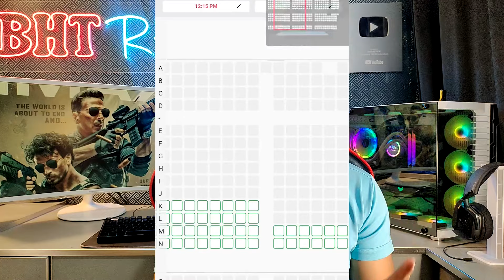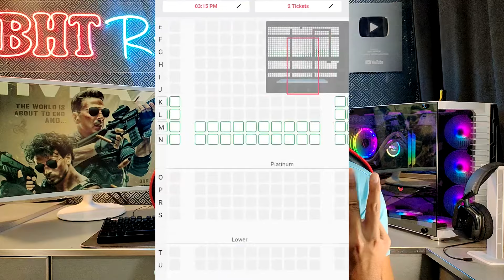Bade Miyan Chote Miyan India Advance Booking Open | BMCM Latest News | BMCM Promotion | Akshay Kumar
HOT TOPICS:
1: Bade Miyan Chote Miyan
2: Bade Miyan Chote Miyan Trailer
3: Bade Miyan Chote Miyan Advance Booking
4: Bade Miyan Chote Miyan News
5: BMCM Teaser Review Reaction
6: Bade Miyan Chote Miyan Trailer Review
7: Bade Miyan Chote Miyan Box Office Collection
8: Bade Miyan Chote Miyan Song
9: BMCM Trailer Review